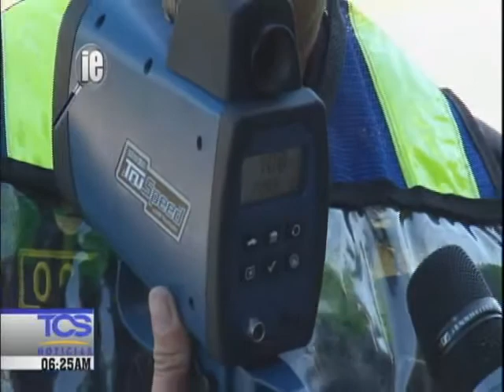Parque vehicular y velocidad II (IE)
No se pierda la segunda entrega de la Investigación Especial con Ricardo González, sobre el parque vehicular en el país.